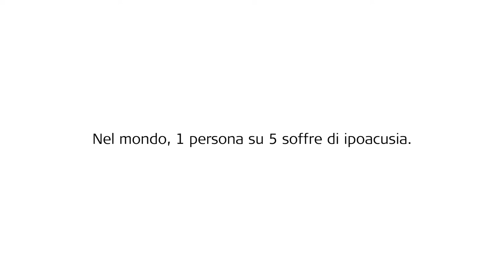La tua vita. La tua colonna sonora - Parte 3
Può essere la canzone che ha accompagnato il tuo primo bacio, un ricordo d’infanzia, i balli della festa di nozze o il brano che ascoltavi dopo la prima separazione... la musica è qualcosa che colleghiamo a diverse situazioni della nostra vita. Eppure, una persona su cinque in tutto il mondo soffre di ipoacusia. E i numeri sono in aumento.

Non perderti la colonna sonora della tua vita.

MED-EL è l’azienda innovatrice leader nel settore degli impianti acustici. Aiutiamo le persone a provare la gioia di sentire utilizzando tecnologie all’avanguardia. I prodotti MED-EL sono realizzati nella nostra sede principale in Austria e destinati ad aiutare persone da oltre 100 paesi nel mondo a superare il problema dell’ipoacusia. Per maggiori informazioni sulla nostra passione di aiutare le persone affette da ipoacusia, consulta il sito